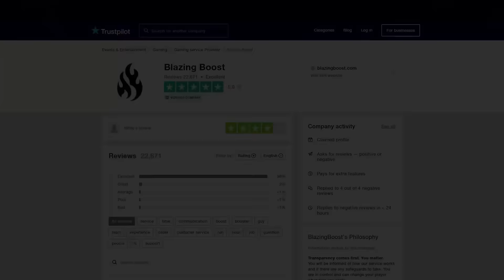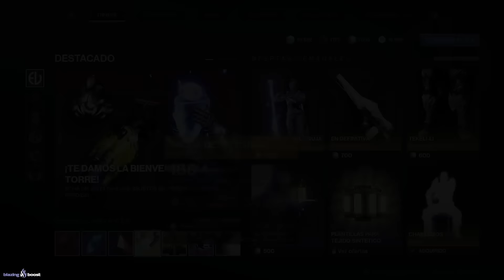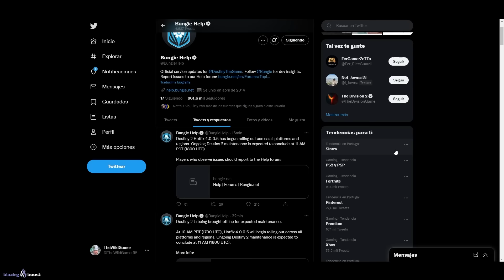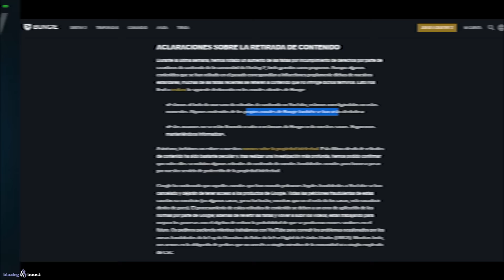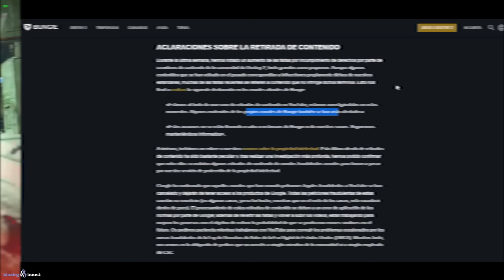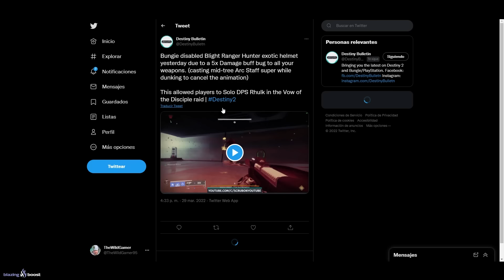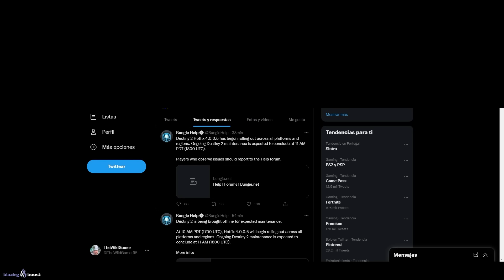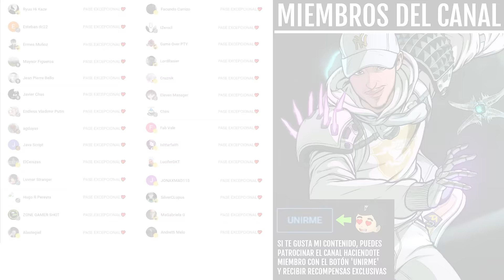GRAN DEMANDA! BUNGIE PIDE +6 MILLONES! GUÍA DESAFÍO del CUIDADOR! TRÁILER! NOTICIAS y MÁS! Destiny 2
0:00 Introducción
0:52 Nuevos desafios de Temporada - Semana 6
1:41 Eververso - Semana 6
3:15 Guía Desafío de "El Cuidador" - Segundo desafío de la incursión Voto del Discípulo (Cómo completar)
4:11 Nueva Actualización
4:32 Nuevo Tráiler de Críticas
5:50 Bungie demanda a los suplantadores y defiende a los Youtubers
9:15 Timelapse de Rhulk - Creado por Brighan
10:06 Explorador de Plagas BLOQUEADO por esto
11:10 Mods y Armas - Armero
12:09 Mods - Ada-1
12:35 Últimas noticias
13:52 Outro

► ¡Sígueme!
• Accesorios Gaming 10% dto. Código wildgamer

► Comunidad de PS4: TheWildGamers
► Videos que pueden interesarte:
• IMAGENES SECRETAS de la NUEVA RAZA! 1º del MUNDO DEJA DESTINY! NOTICIAS y MÁS! | Destiny 2

💠MI PC:
• CPU: AMD Ryzen 7 5800X 3.8 GHz 8-Core Processor
• GPU/ Gráfica: Gigabyte GeForce RTX 3060 12 GB
• PLACA BASE: Asus ROG STRIX B550-F GAMING (WI-FI) ATX AM4
• CPU Cooler: Corsair H100i RGB PLATINUM 75 CFM
• Memoria RAM: Corsair Vengeance RGB Pro 32 GB DDR4-3200 CL16
• ALMACENAMIENTO: Samsung 970 Evo Plus 1 TB M.2-2280 NVME
• TORRE: Corsair iCUE 465X RGB ATX
• FUENTE: Corsair 850 W